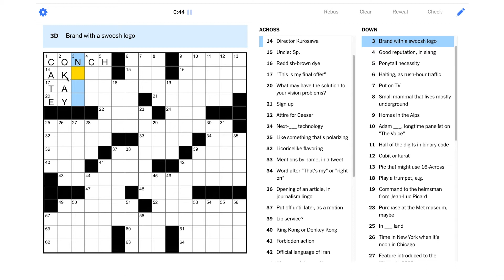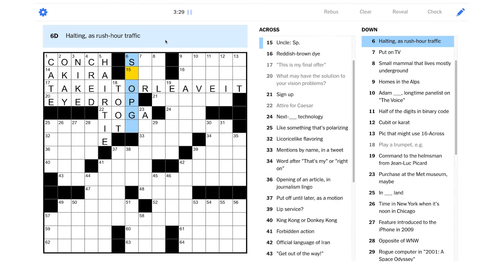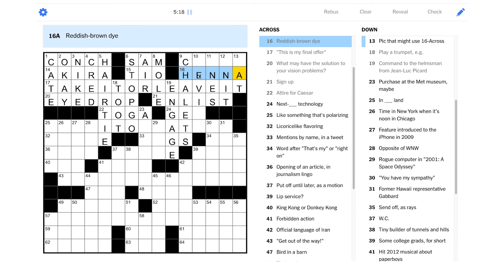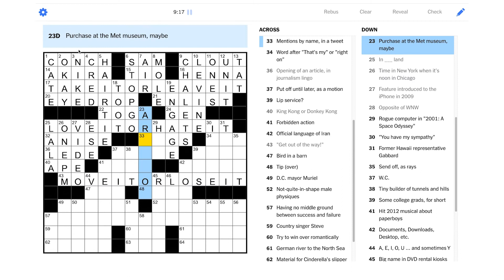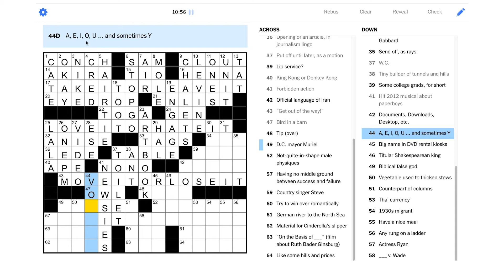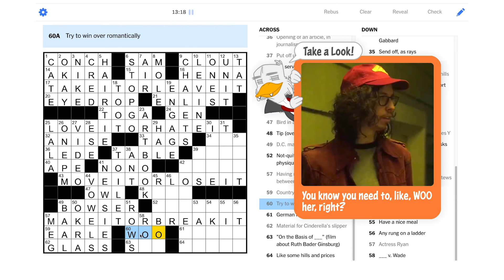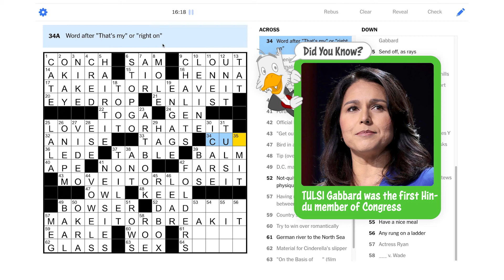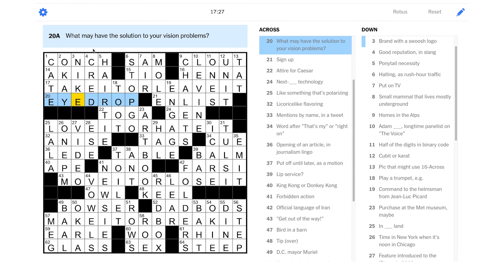Solve With Me: The New York Times Crossword - Monday, October 11, 2021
This is my final offer, let's solve the Monday NYT puzzle!

This is the New York Times crossword for Monday, October 11, 2021 by Ben Pall - Edited by Will Shortz.